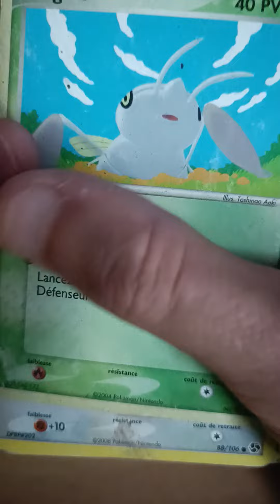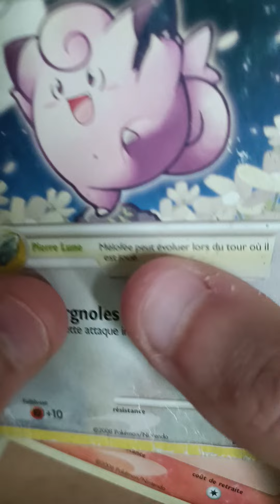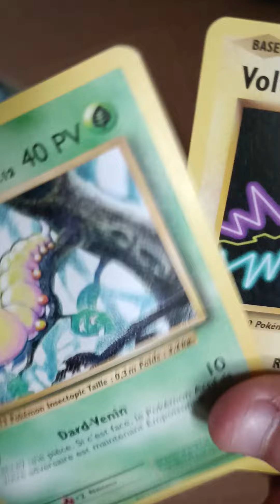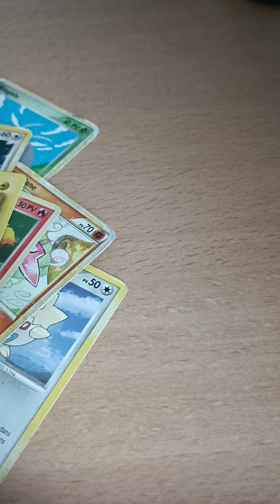brocante trouve carte pokémon